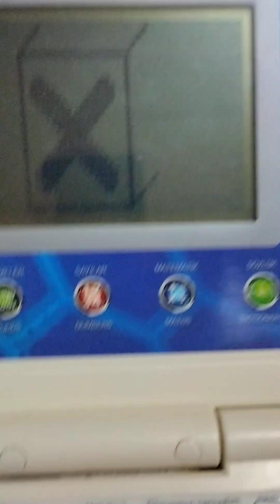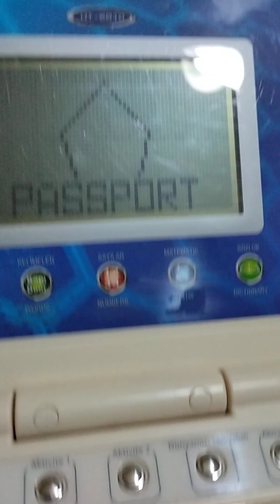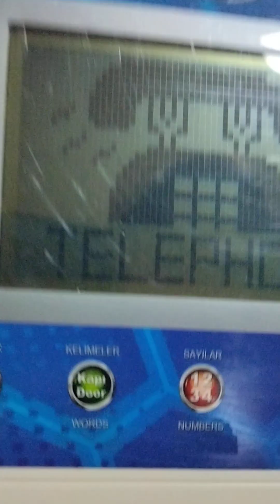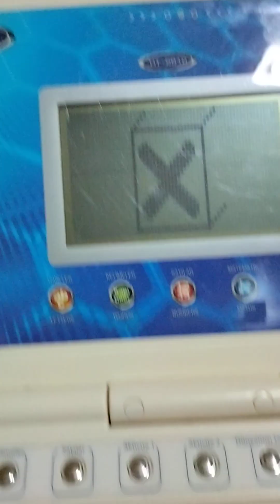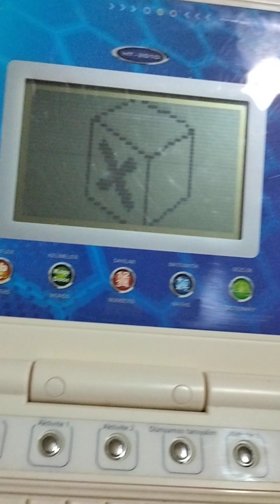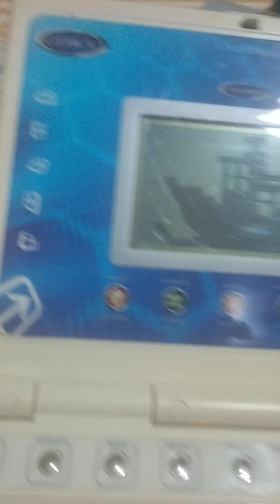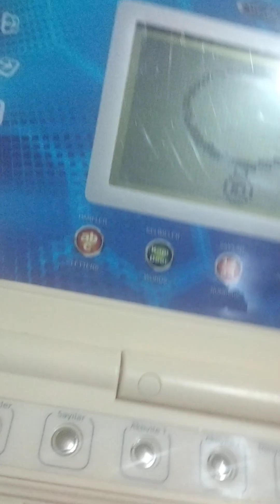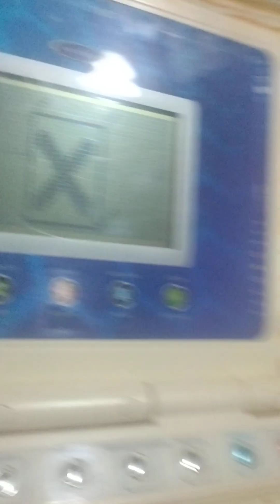G.O.R.A. İngilizce Sözcük Doğrulama (23 Kasım 2024) 1-2